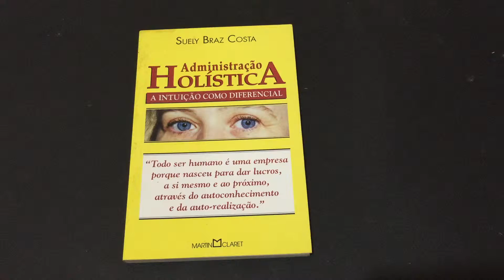COMPRE AGORA:Administração Holística A intuição como diferencial